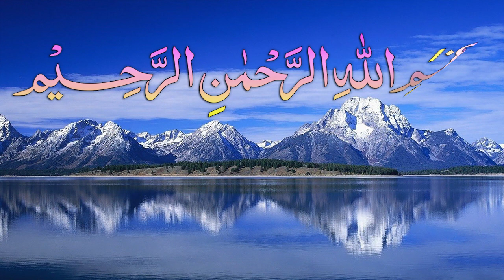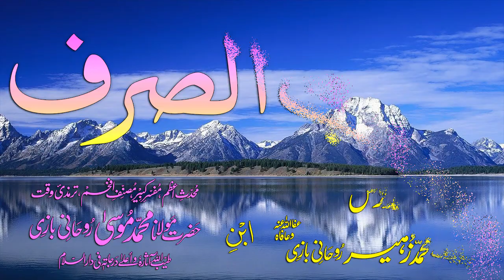Abwaab-e-Sarf Dars - 19 - Baab - 12 - by Maulana Muhammad Zuhair Albazi - 26/11/2008